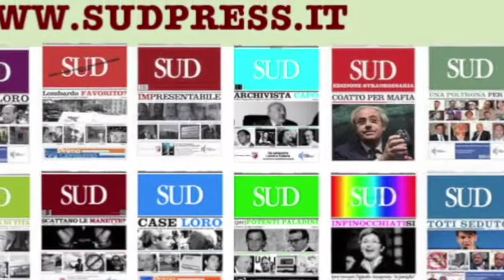Intervista al sindaco metropolitano di Messina, Renato Accorinti sulla visita del Dalai Lama in Sici